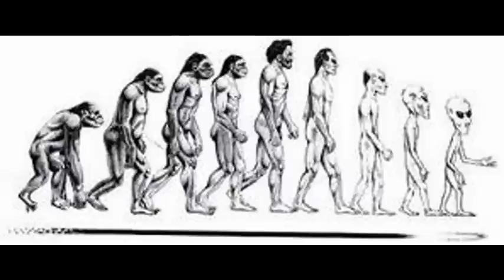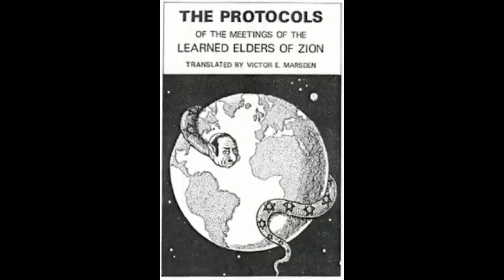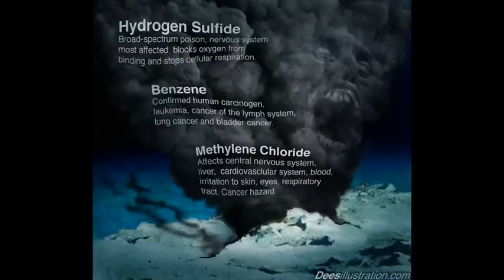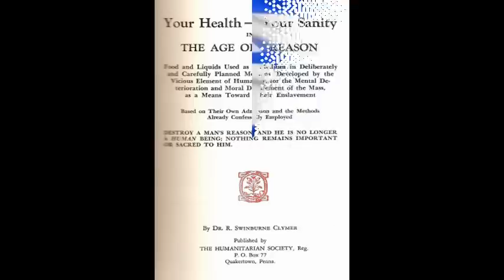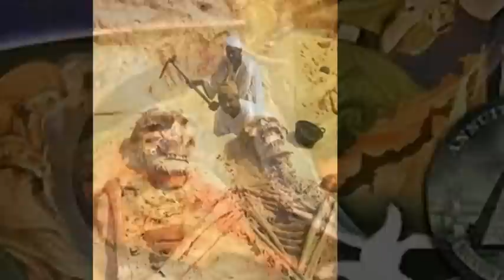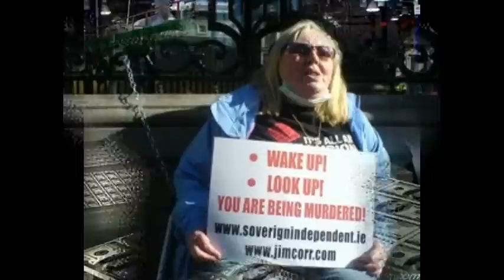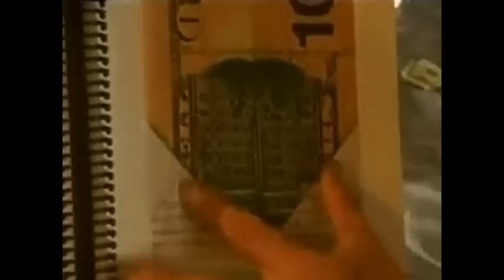Bill Deagle w/Jeff Rense 2.27.14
The Jeff Rense Program
February 27th, 2014